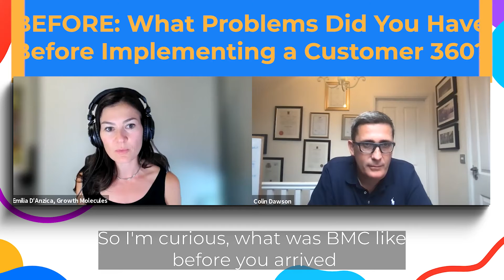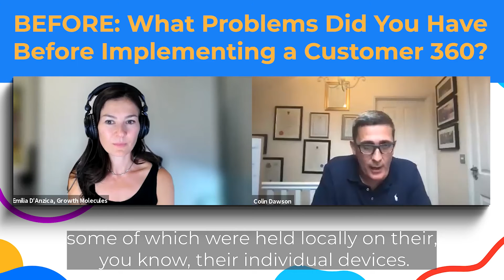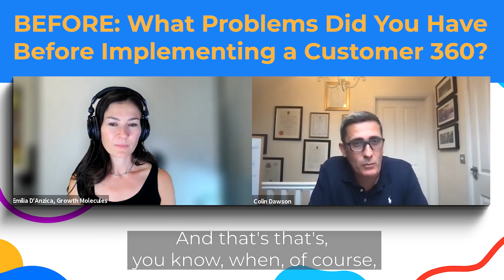What are the signs you need a Customer 360 solution?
How do you know you need a Customer 360 solution to ensure your CSMs are helping customers onboard quickly and realize value continually?

Colin Dawson, Senior Value Realisation Director at BMC explains to CS Makeover Show host Emilia D'Anzica the challenges his organization had the led them to begin implementing Gainsight. Join us on Sept 16th to learn more about customer value realization.